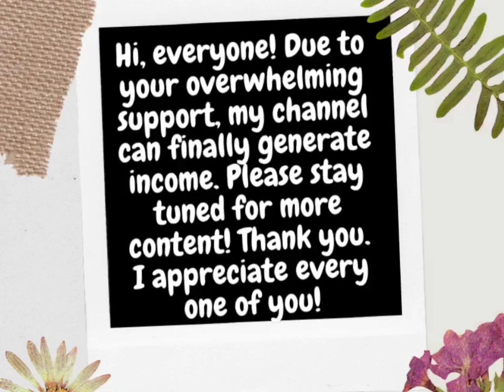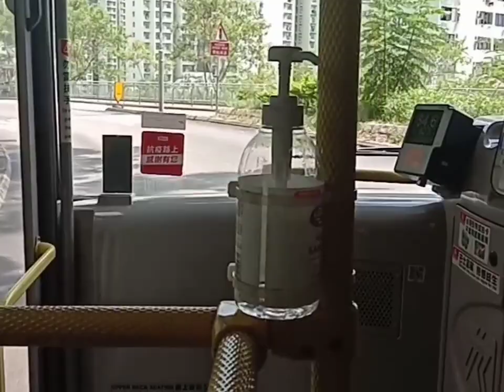road trip going tsuenwan # hospital